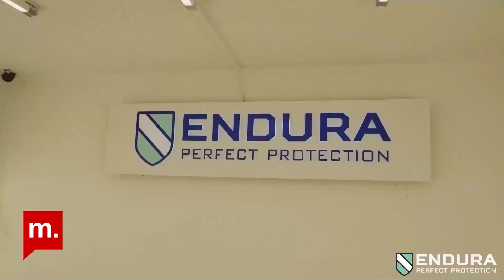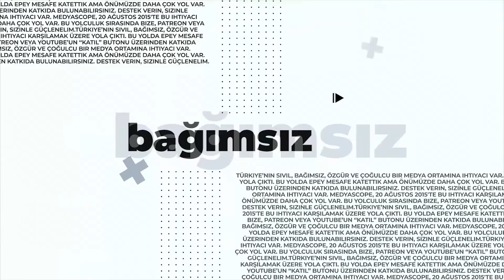Şehir Hepimizin : Doğan Kuban’ın evrenleri – Gülsün Tanyeli ve Yıldız Salman ile söyleşi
Mimarlık tarihçisi ve restorasyon uzmanı, “hocaların hocası” Doğan Kuban 22 Eylül 2021’de, 95 yaşında aramızdan ayrıldı. Kendisinin doktora öğrencileri ve çalışma arkadaşları olan, İstanbul Teknik Üniversitesi öğretim üyeleri Gülsün Tanyeli ve Yıldız Salman bu programda konuklarımız. Doğan Kuban’ın farklı evrenlerine birlikte bir yolculuk yapıyoruz.